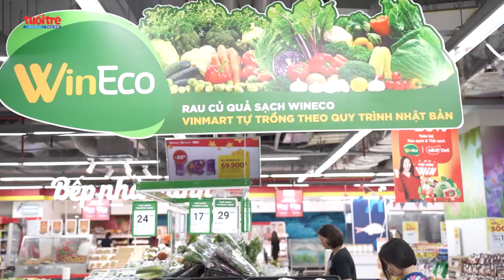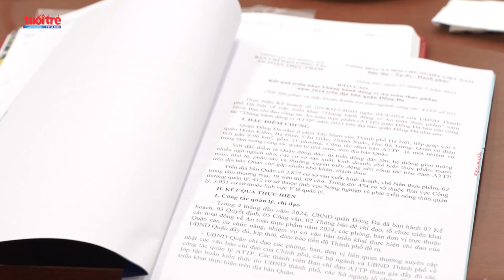Ngăn chặn thực phẩm không an toàn vào siêu thị | Báo Tuổi trẻ Thủ đô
Ngày 9/5, Đoàn kiểm tra liên ngành về An toàn thực phẩm số 1 của TP Hà Nội đã kiểm tra công tác bảo đảm an toàn thực phẩm trên địa bàn quận Đống Đa nhân Tháng hành động vì An toàn thực phẩm năm 2024.